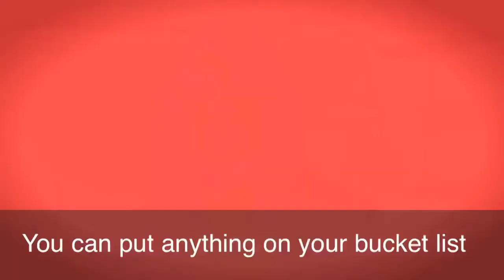55 - Bucket List - American English in a Minute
Bucket List -  American English in a Minute

1 - What Am I   Chopped Liver -  American English in a Minute
3 - To Split Hairs  - American English in a Minute
4 - To Get Up To Speed - American English in a Minute
5 - What Am I   Chopped Liver  - American English in a Minute
56 -  Burning Bridges -  American English in a Minute